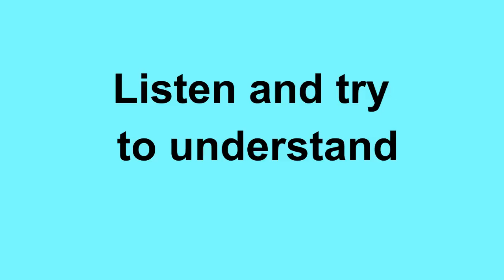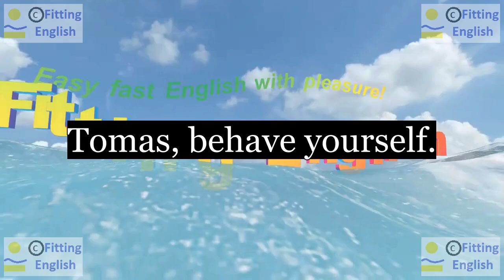Lesson074 Study English through film FOOLS RUSH IN on 3chnl Fitting English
SUBTITLES and NEW WORDS of FOOLS RUSH IN:
Tomas, behave yourself.
I can't keep up with anymore..., when she's engaged, and then she brings home a man with a tie.
I was not engaged
behave keep up (+with) engaged tie
HOW TO TRANSLATE this SUBTITLES with NEW WORDS:
LINKS of momentary text translation:
ES reference